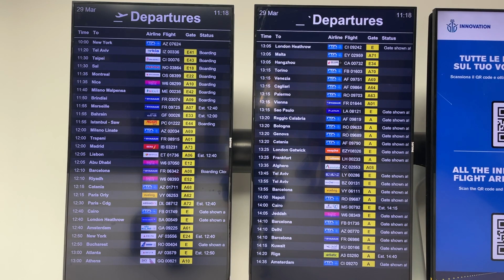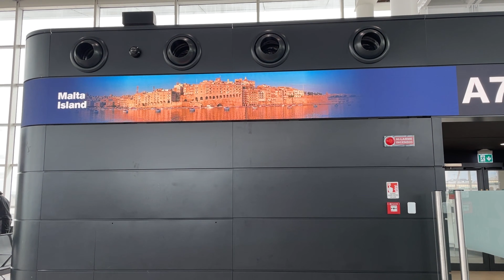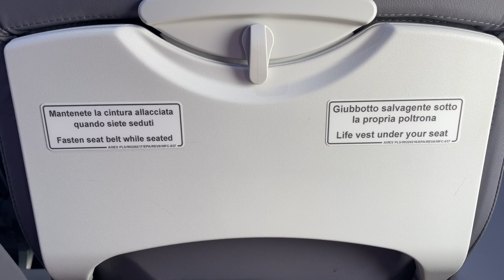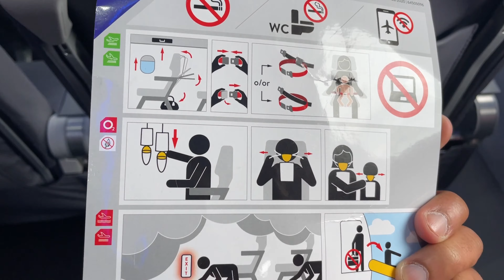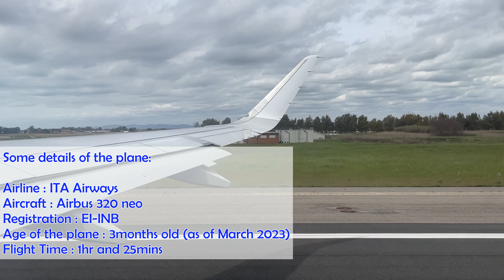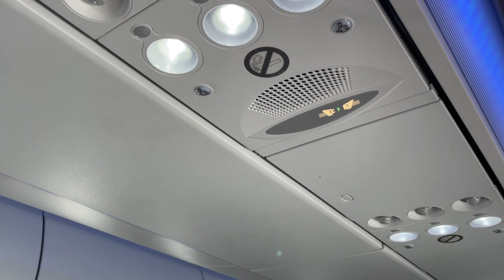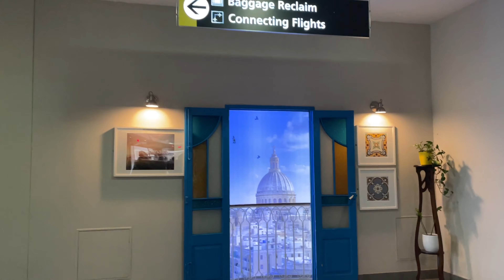Flight Report : ITA Airways Economy Class | A320 neo | Rome (FCO) to Malta(MLA) | AZ 884 | EI-INB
Hello Guys!
Join me as I fly with ITA Airways in their regional service.
ITA Airways Economy Class
ITA Airways Brand New A320-neo

Flight Details:
Airline : ITA Airways
Aircraft : Airbus 320neo
Registration : EI-INB
Age of the Plane : 3months (as of March 2023)
Flight Time : 1hr 25mins
Departure Airport : Rome (FCO) Airport
Arrival Airport : Malta Luqa Airport
Date : March 2023
Seat No : 24F

00:00 Intro
00:10 Arrival at the Airport
00:20 Plaza Premium Lounge visit
00:36 Proceeding to gate.
01:35 Boarding
02:53 Aircraft Interior
03:50 Seats
05:00 Pushback
05:16 Taxiing
05:45 Take-off
06:06 Aircraft Details
06:40 Rome from Above
07:35 Seats and Interior
08:41 Snacks
09:00 Lavatory
10:09 Flight Update
11:14 Malta from Above
11:24 Landing
12:17 Taxiing
12:53 Disembarkation
13:27 Conclusion
13:48 Welcome to Malta!